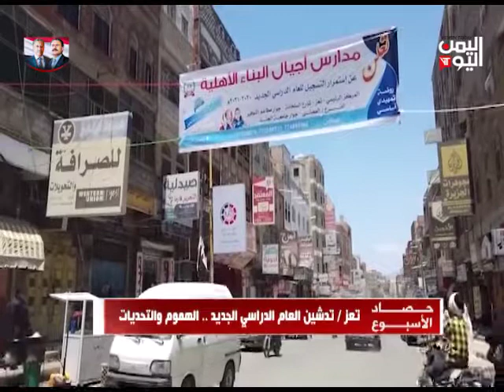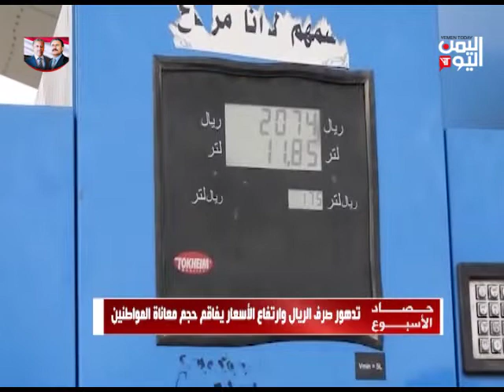حصاد الاسبوع | 18-09-2020